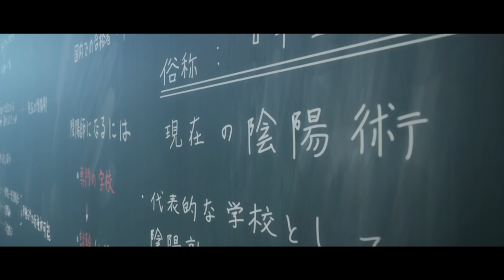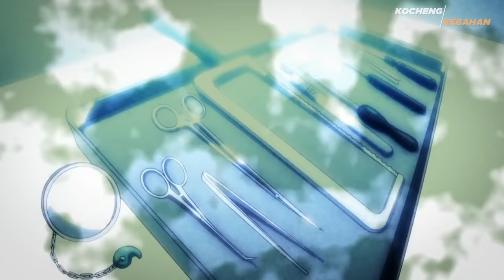MURID PINDAHAN SEKOLAH SIHIR YANG DIREMEHKAN PADAHAL OVERPOWER - Alur Cerita Anime Toky0 Ravens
Alur Cerita Anime Tokyo Ravens

Anime ini berkisah tentang seorang murid sihir bernama Harutora Tsuchimikado yang pindah ke sekolah sihir elite di Tokyo. Disana dia selalu dianggap enteng dan diremehkan oleh teman-temannya. Padahal dirinya menyimpan kekuatan yang sangat mengerikan. Lalu seperti apa keseruan petualangan Harutora sebagai seorang penyihir?